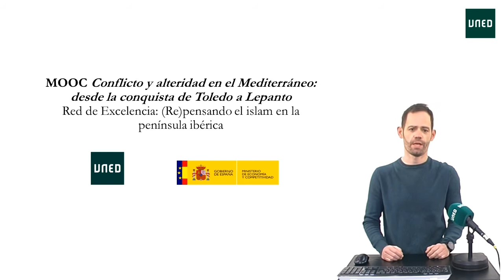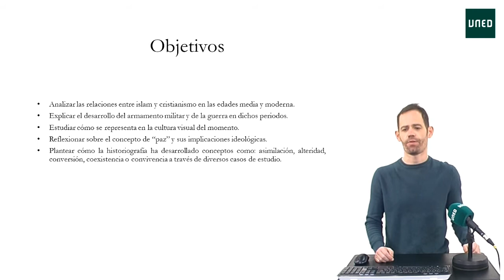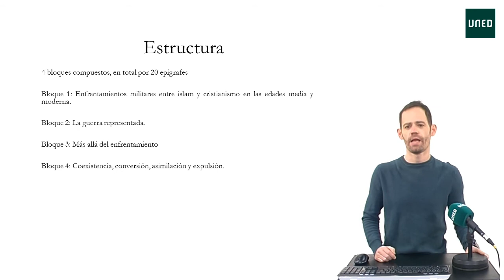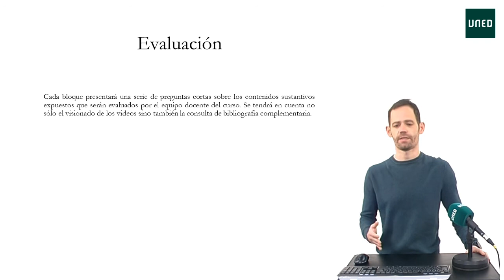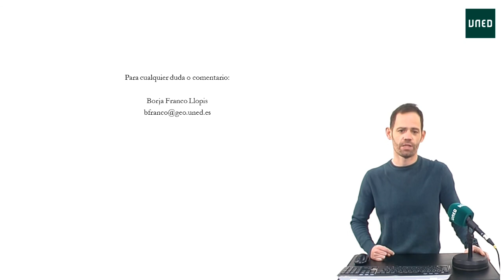Presentación del MOOC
Serie: Conflicto y alteridad en el Mediterráneo: desde la conquista de Toledo a Lepanto

Participan:
 Francisco de Borja Franco LLopis profesor de Historia del Arte, UNED
 José Luis de la Calle Muñoz realizador CEMAV, UNED